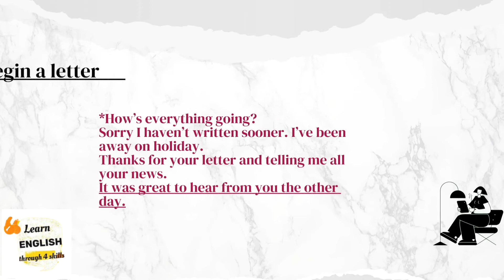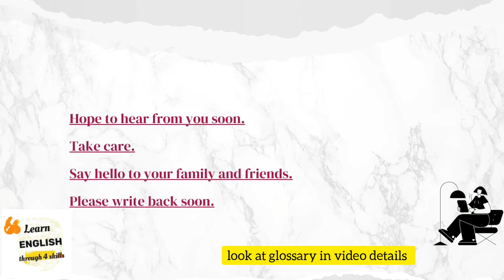Writing Quiz -2 / İngilizce Yazma Quizi-2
* Glossary
How’s everything going? = Nasıl gidiyor? Ne var ne yok ?
Thanks for your letter and telling me all your news = Mektubun ve bana tüm haberlerini ilettiğin için teşekkürler.
It was great to hear from you the other day =Geçenlerde  senden haber almak güzeldi.
Sorry I haven’t written sooner. I’ve been away on holiday = Üzgünüm daha erken yazamadım. Tatilde uzaktaydım.
Hope to hear from you soon = En kısa zamanda haberlerini bekliyorum.
Take care = Kendine dikkat et.
Say hello to your family and friends = Ailene & arkadaşlarına selamlar.
Please write back soon = Lütfen en kısa zamanda sen de bana yaz

Esra Şeker
Teacher of English